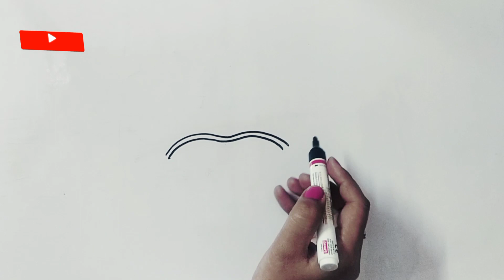How To Draw Ravan In Dashehra